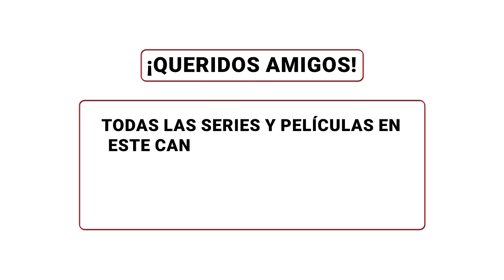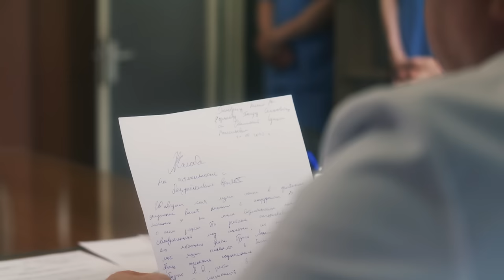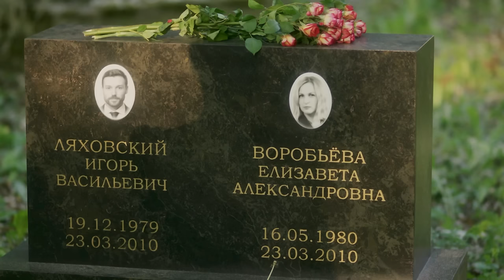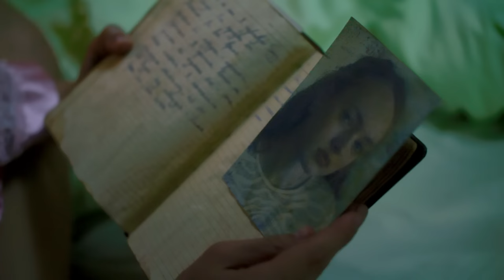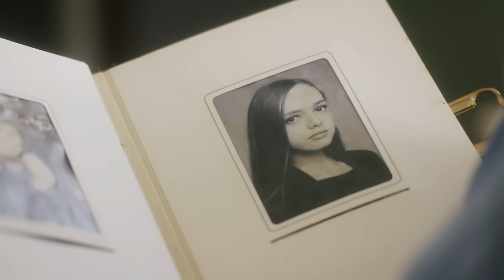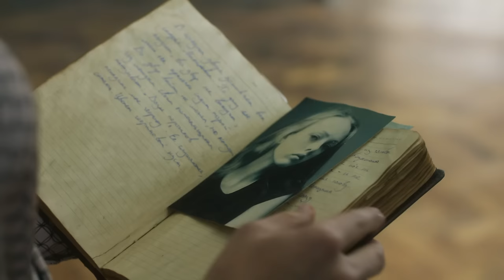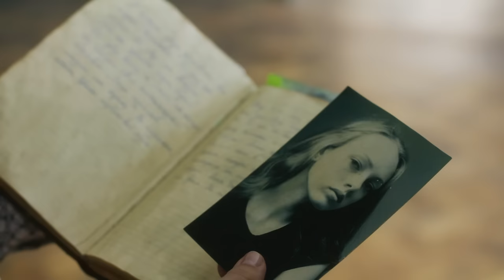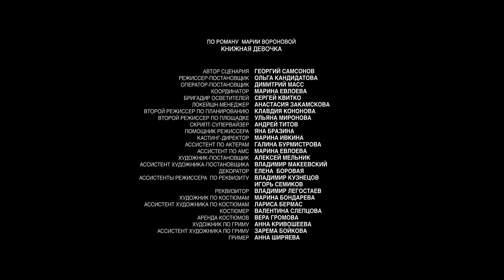¡Una historia elegante sobre páginas de libros y amor real!📖 La chica de los libros 📖 Episodio 4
1. Ve al vídeo.
2. Si los subtítulos están disponibles, el icono СС aparecerá en el reproductor.
3. Toca СС para activarlos.
4. Para desactivar los subtítulos, vuelve a tocar СС.

1. Haz clic en el icono de configuración en la parte inferior de la pantalla de vídeo.
2. Selecciona Subtítulos.
3. Haz clic en Traducir automáticamente.
4. Elige un idioma.

Eugenia perdió a sus padres de niña y se crió en la casa de una abuela prepotente y anticuada, estando acostumbrada a obedecerla en todo. Eso no molesta a la chica, porque pasa más tiempo en el mundo de los sueños y los libros leídos que en la realidad. Su tío, un médico sanitario, consigue que su sobrina trabaje como enfermera en un hospital. Eugenia se enamora inmediatamente del cirujano jefe. Ruslán Volchetkin le parece un auténtico caballero de brillante armadura. Pero el caballero está casado y no tiene intención de divorciarse. Al enterarse de que Eugenia está enamorada, su abuela la obliga a abandonar de inmediato el hospital y encuentra un trabajo para su nieta en una librería.